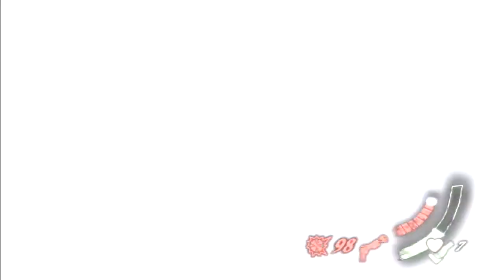Shadows of the Damned 06 - WUTDAFAUK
Semen bombs and Lady Death appear in Shadows of the Damned!